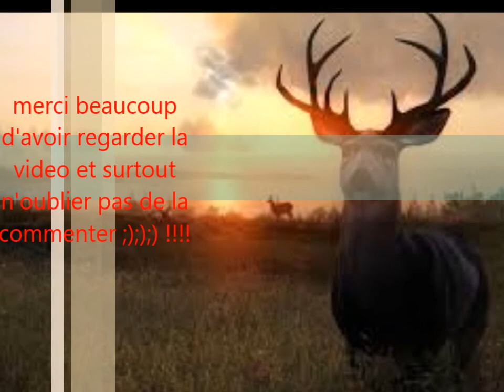the hunter ;)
petite chasse sur hirshfelden avec la blaser r8 et l'arc ;);)